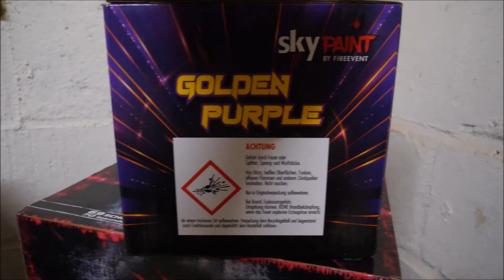Fireevent - Golden Purple (Neuheit 2024) Schön!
Bestellt hier SILVESTER-FEUERWERK aus einem SEHR GROßEN SORTIMENT:
(10% Code / PKH10)

Wenn ihr auf den Links euer Feuerwerk bestellt, könnt ihr mich unterstützen, ohne das für euch weitere Kosten anfallen. Ich würde mich sehr darüber freuen!

Am 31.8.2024 fand unser Artikeltest-Tag in Heinsberg am Ultraleicht-Flugplatz statt, die auch ihr 40. Jubiläum hatten. Theo Rendels war an dem Tag der Verantwortliche. Wir hatten auch Neuheiten von Fireevent. Axel konnte leider nicht vor Ort sein. Hier seht ihr die Fireevent - Golden Purple (Neuheit 2024). Diese Neuheit fand ich von den Effekten + Farben her echt schön. Von der Ausbreitung her im mittelbereich. Ein paar Zerleger plöppten nur und gingen nicht gut auf. Auch in 30mm war die Ausbreitung für mich in ordnung. Da geht aber denke ich noch etwas mehr. Diese war in 1.4G eingestuft so wie von anderen an dem Tag auch. Im ganzen eine schöne Neuheit von Fireevent.

Hier die Daten:

Kaliber - 30mm
Film Entfernung - ca 70m - 75m (Fußmeterschritte)
Preis - um ca 33€ bis 36€ (Schöner Effekt!)